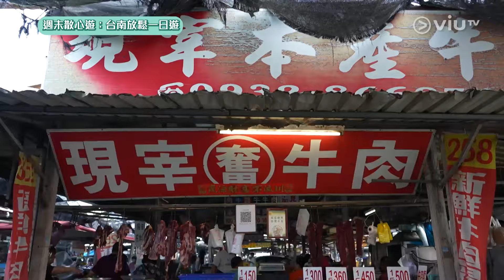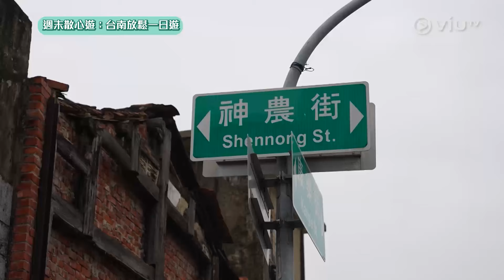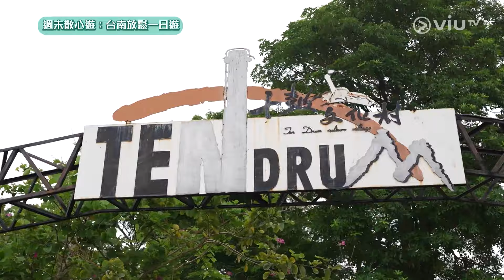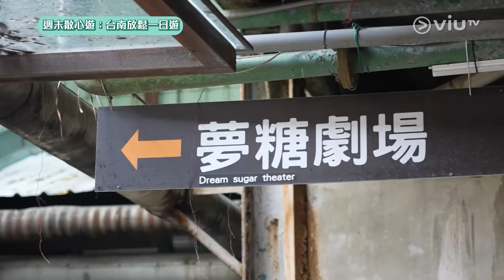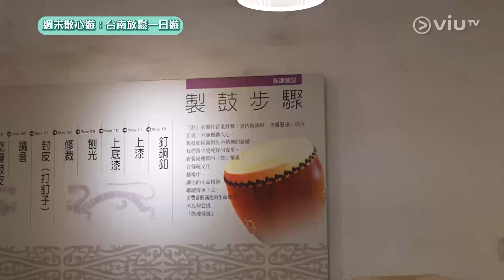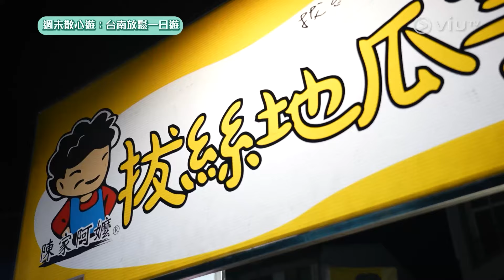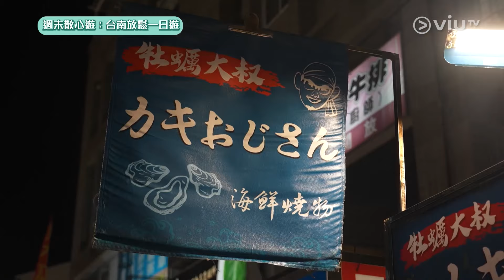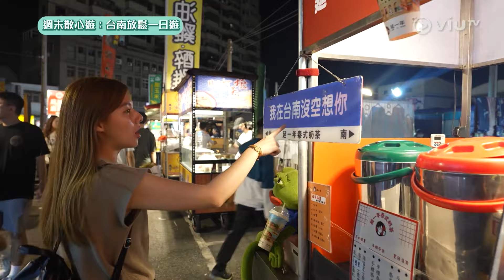《今天只做一「健」事》 EP 124 - 週末散心遊 - 台南放鬆一日遊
AV 許綽婷本集與你一同「台南一日遊」，讓你可以在台南接地氣地放鬆一日遊，親親當地的文創地帶，與Giann、Pony和Anton公開自己的台南必遊好去處。